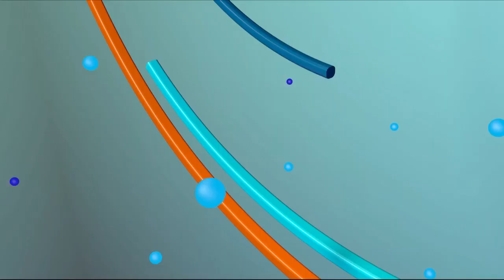LUNA CON EL PUEBLO 31 08 2022 B1